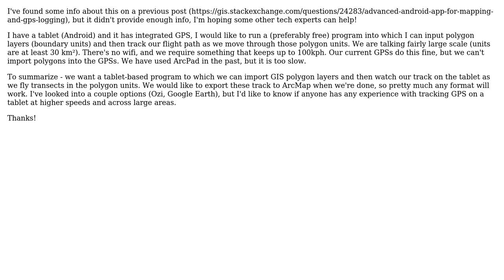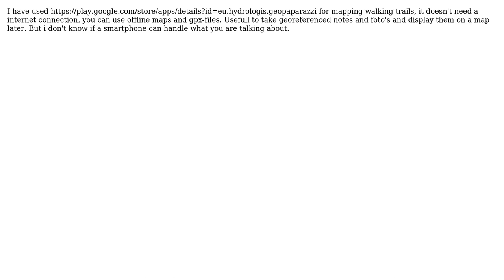GIS: Wildlife surveys using tablet and GPS, import/export to/from ArcMap (2 Solutions!!)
GIS: Wildlife surveys using tablet and GPS, import/export to/from ArcMap

With thanks & praise to God, and with thanks to the many people who have made this project possible! You are responsible for your own actions.